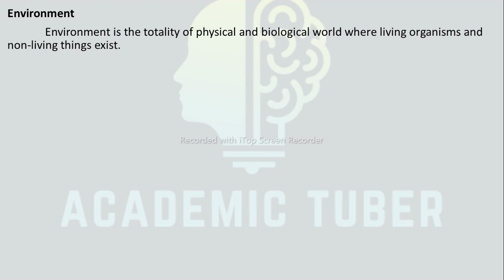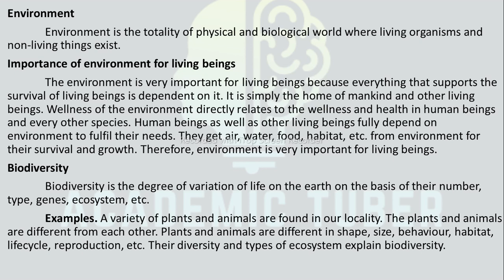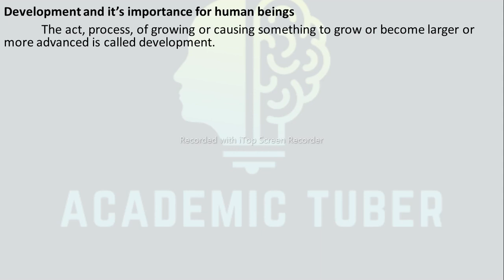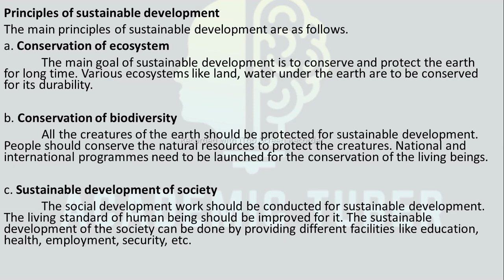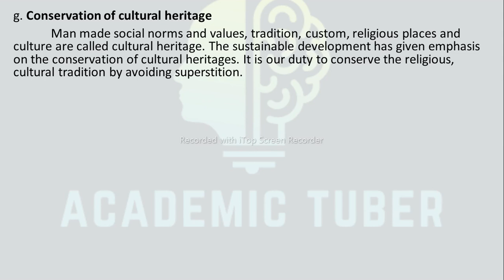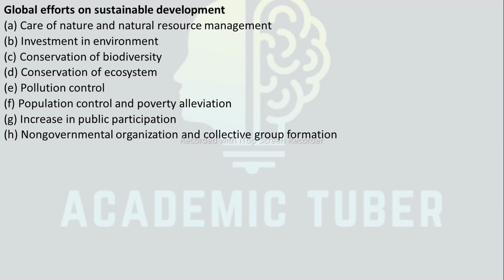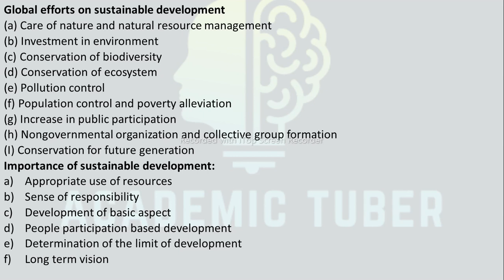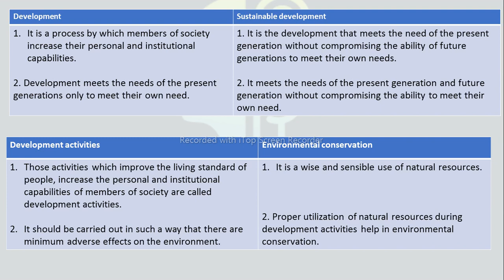Class 8 | Environment and Sustainable Development | Science and Environment | BLE | Complete Note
In this video, I'll teach  Class 8 Science and Environment, Environment and Sustainable Development. Complete NOTES of Class 8 Science and Environment, Environment and Sustainable Development.

Course outline
- Introduction to sustainable development
- Biodiversity
            Ecosystem diversity
            Species diversity
            Genetic diversity
- Principles of sustainable development
- Global efforts on sustainable development
- Importance of sustainable development

Class 8 Science and Environment, Environment and Sustainable Development.
Class 8 Science Solution, Environment and Sustainable Development.
Class 8 Science and Environment Note, Environment and Sustainable Development.
Class 8 Science, Environment and Sustainable Development.